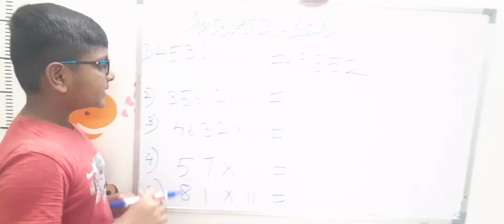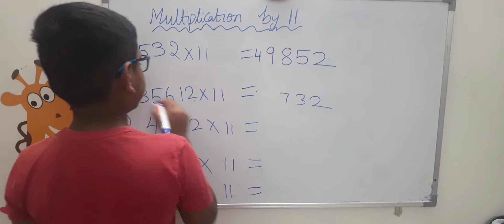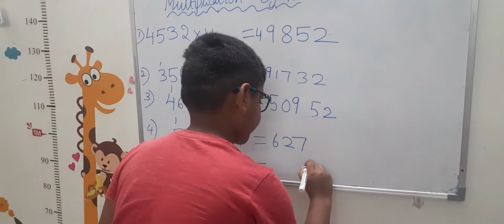multiplication tricks by11#How to multiply by 11